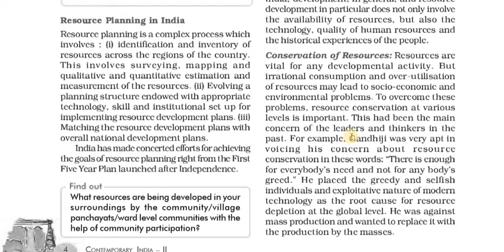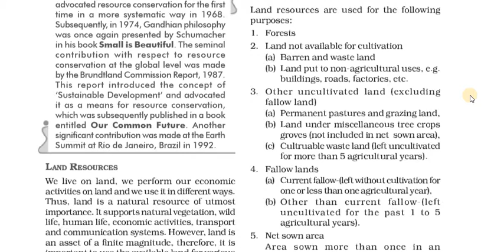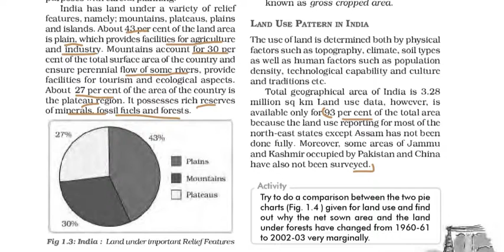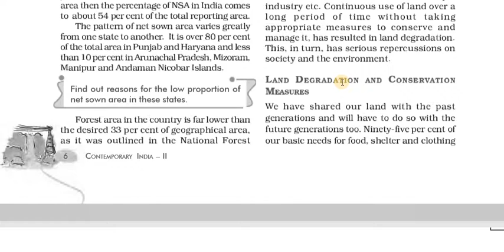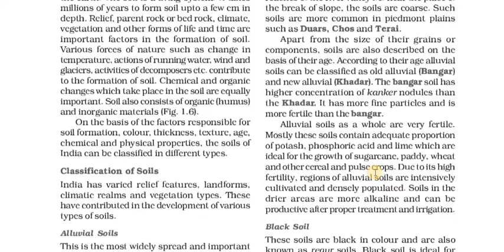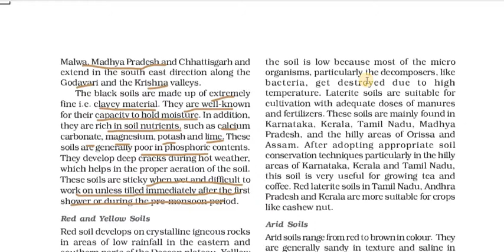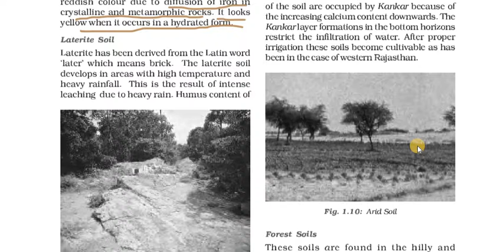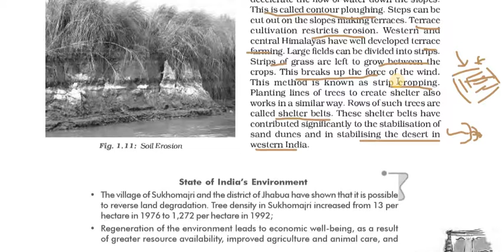resources and development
I will help you to learn in easy way in tamil